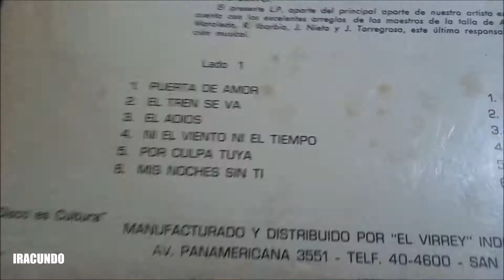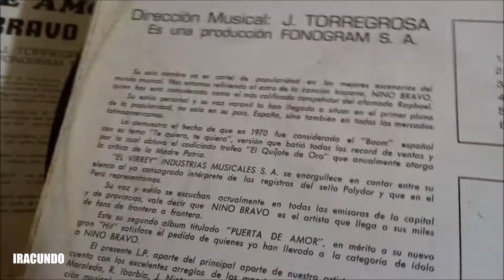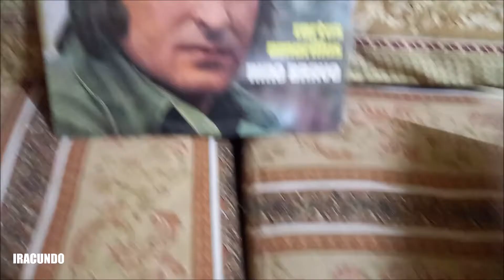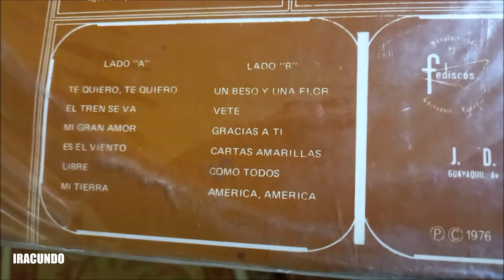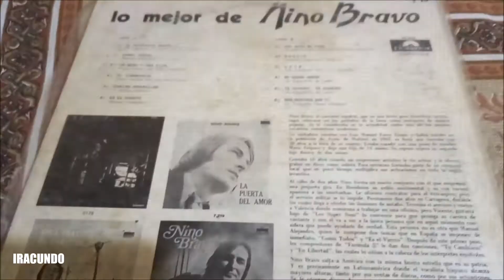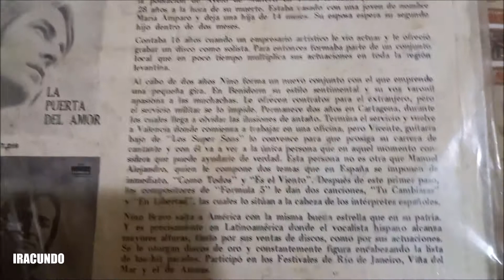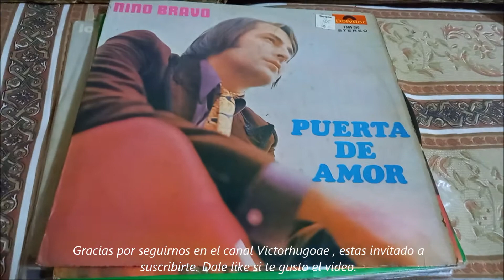Recordando el cumpleaños del gran cantante NINO BRAVO , a través de sus discos - Parte 1.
Hola a  todos, ahora recordaremos al gran cantante español NINO BRAVO, quien hoy martes 3 de agosto estaría de cumpleaños,  cumpliría 77 años de vida, pero el ya no esta  físicamente con nosotros, pero queda su legado musical . FELIZ CUMPLEAÑOS NINO BRAVO,